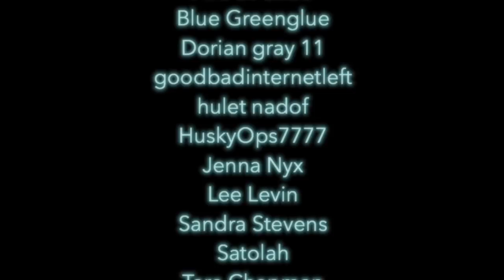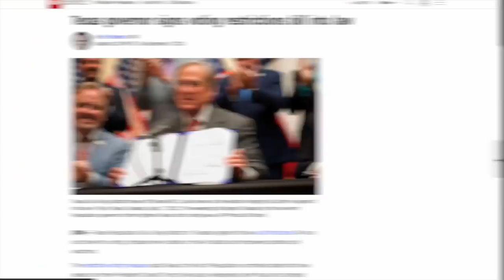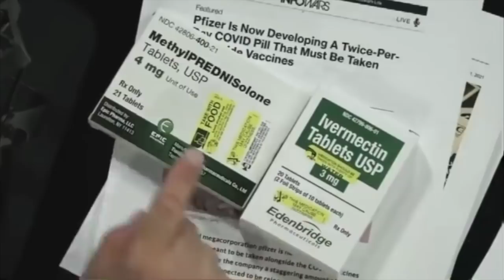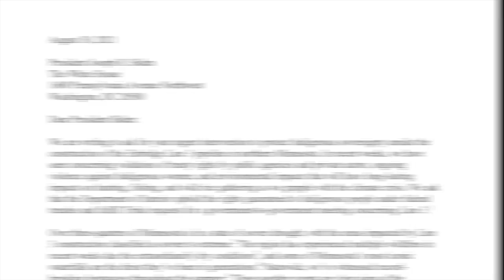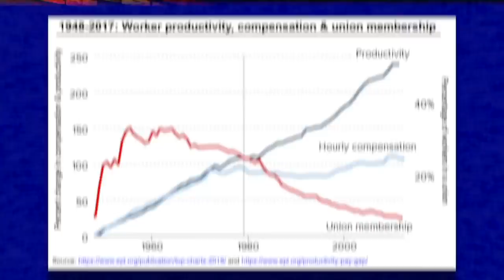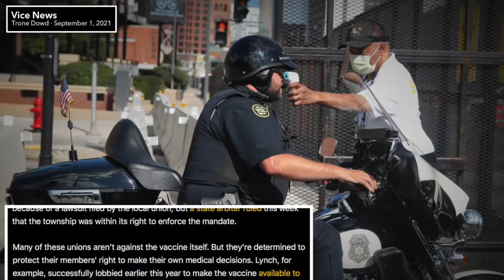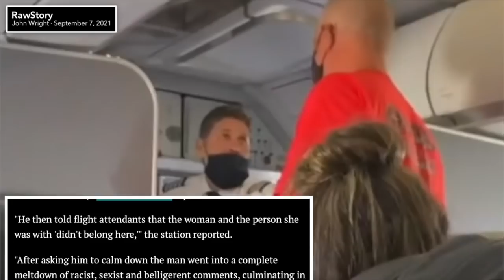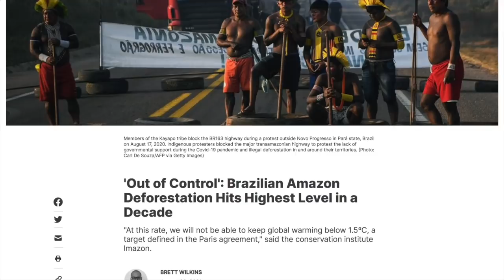Reactionaries Rule the World | Episode 306 (September 10, 2021)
In this episode we’ll discuss the current state of things and how they’re just… not good. We’ll talk about Texas’ abortion ban, Fox News’ pandemic misinformation, the Line 3 pipeline, the expiration of unemployment benefits, voter suppression, climate change, drones, and much more!

0:00 Introduction, Shoutouts, Episode Preview
2:16 Satanists Challenge Texas’ Abortion Ban
11:49 Gay Marriages May be SCOTUS’ Next Target
21:22 Former Extremist’s Warning About Tucker Carlson
33:38 Fox’s Pandemic Misinformation Continues
41:24 Eric Clapton Made an Anti-Vax ‘Anthem’
51:30 The Squad Protest the Line 3 Pipeline
1:01:01 Biden Let’s Unemployment Benefits Expire
1:10:24 Texas’ Voter Suppression Bill Becomes Law
1:16:20 Manchin’s Daughter Involved in Pharma Scandal
1:26:22 Police Unions Fight Vaccine Mandates
1:35:48 Anti-Mask Karens and Kens Keep Going Viral
1:44:00 Shocking Report About U.S. Drones Released
1:53:58 The Climate Apocalypse is Here Now
2:01:35 Outro